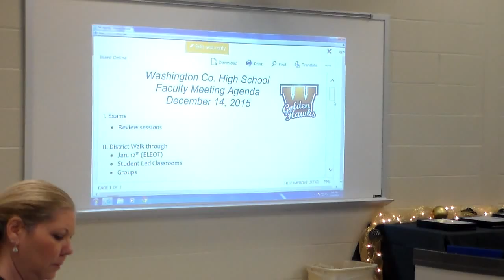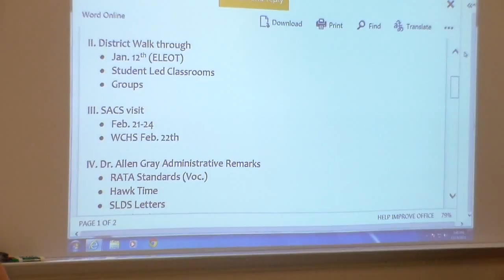Faculty Meeting 12/15/15